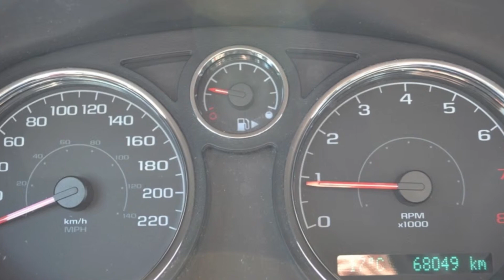Used 2010 Chevrolet Cobalt LT Coupe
2010 Chevrolet Cobalt Coupe LT, Sunroof, Keyless Entry, Automatic

Only 52K!  This Cobalt comes equipped with Team Canada Edition (power sliding glass sunroof, onstar, Bluetooth for phone, XM Radio, USB Port, Pioneer 260 watt Premium sound system w/ 10" subwoofer, cruise control, fog lamps, rear spoiler, chrome exterior package, leather wrapped steering wheel, and much much more!

Financing available!  We offer our customers the most competitive rates available due to our high volume of business with all major banks.  Buy with confidence from Williamson, a family business for over 65 years.

Our vehicles come fully certified, e-tested, lube, oil and filter, fully detailed, and with complimentary Carproof reports.  We'll make sure you have a full tank of fuel and a 4 month or 5000 km warranty!  All prices are plus HST and licensing, we have no hidden fees.  Thank you for the opportunity to earn your business!

Williamson Chrysler is located just 40km's from Toronto. Proudly serving the communities of Uxbridge, Stouffville, Newmarket, Whitby, Markham, and more!!